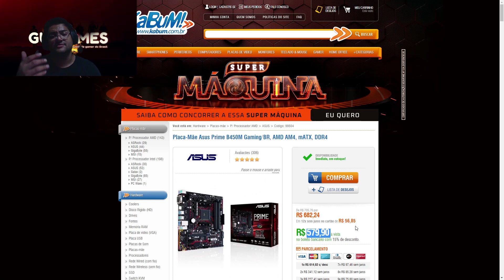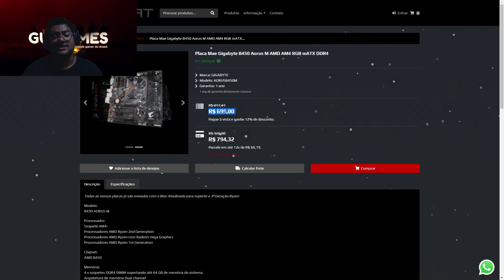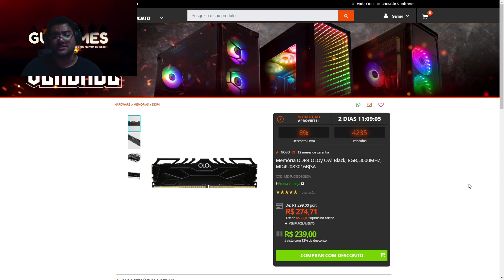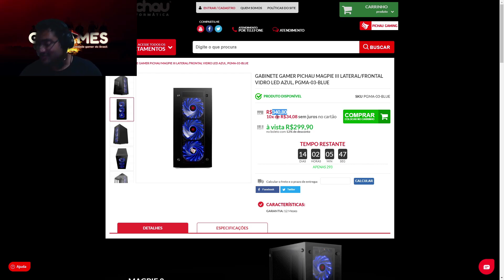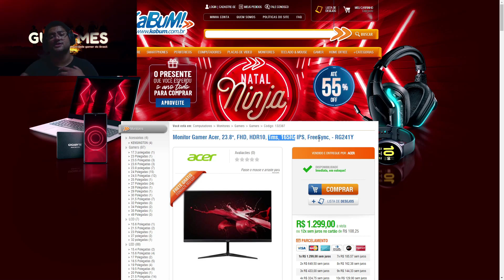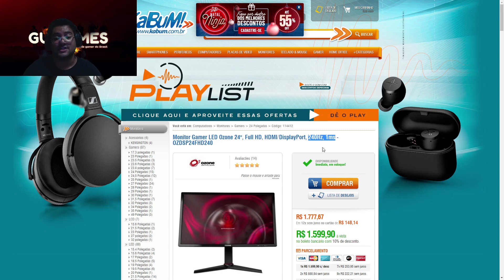Promoções Hardware 05/12 ! Monitor HDR 240hz por R$ 1.520 (com CUPOM)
Promoções de Hardware / PC Barato / Hardware Barato / Promoções Games / Games Baratos / Promoções Gamer / PC Gamer / Promoções Games / Promoções Black Friday

00:00 - Intro
00:32 - Placa Mãe AMD B450 ASUS PRIME (CUPOM PLACAS5)
00:59 - Placa Mãe AMD B450 AORUS M
01:22 - Fonte Cougar 600w 80 Plus PFC Ativo
01:42 - Memória Oloy 8GB 3000mhz CL16
02:09 - Memória XPG RGB 3000mhz
02:30 - Gabinete Magpie III com 3 FAN LED
03:28 - Monitor Gamer HDR 10 IPS Acer 165hz 1ms
04:28 - Monitor Ozone HDR 240hz 1ms (CUPOM TITOFPS / EMERSONBR)